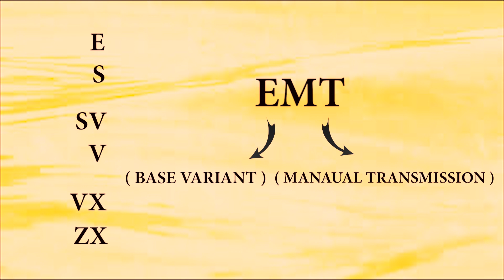ALL HONDA VARIANTS EXPLAINED ( HONDA CARS KE SABHI MODELS )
In this video we will discuss different varaints of honda cars . What does words on the back of the honda cars means ?

Honda City SV:
This is the base variant of the Honda City and comes with a 1.5-liter i-VTEC petrol engine that produces 118 horsepower and 145 Nm of torque.

It comes with a 5-speed manual transmission and features such as power-adjustable ORVMs, front and rear power windows, and a 2-DIN audio system.

Honda City V:
This variant adds more features to the SV trim and comes with the same engine and transmission as the SV.

It comes with a 7-inch touchscreen display, automatic climate control, push-button start, and keyless entry.

It also features safety features such as ABS with EBD, dual airbags, and a reverse camera.

Honda City VX:
This variant adds more premium features to the V trim and comes with the same engine and transmission as the V.

It comes with leather upholstery, LED headlights, a sunroof, and a 6.8-inch touchscreen infotainment system.

It also features safety features such as hill start assist, Vehicle Stability Assist, and a front fog lamp.

Honda City ZX:
This is the top-of-the-line variant of the Honda City and comes with a 1.5-liter i-VTEC petrol engine that produces 118 horsepower and 145 Nm of torque.

It comes with a CVT automatic transmission and features such as a 7-inch touchscreen infotainment system with Apple CarPlay and Android Auto compatibility, a push-button start, and keyless entry.

It also features safety features such as side and curtain airbags, a reverse camera with guidelines, and auto-dimming IRVM.

Honda Amaze Variants:

Honda Amaze E:
This is the base variant of the Honda Amaze and comes with a 1.2-liter i-VTEC petrol engine that produces 89 horsepower and 110 Nm of torque.

Honda Amaze S:
This variant adds more features to the E trim and comes with the same engine and transmission as the E.

Honda Amaze V:
This variant adds more premium features to the S trim and comes with the same engine and transmission as the S.

It comes with alloy wheels, LED DRLs, a 7-inch touchscreen infotainment system, and a rearview camera.

Honda Amaze VX:
This is the top-of-the-line variant of the Honda Amaze and comes with a 1.2-liter i-VTEC petrol engine that produces 89 horsepower and 110 Nm of torque.

These are the variants of the Honda City and Honda Amaze, each with its own set of features and options. The exact features and options may vary depending on the model year and location

Honda offers a variety of transmissions for its vehicles, including the SAT, SMT, and other gearbox options. Here's a brief explanation of each:

SAT (Sequential Automatic Transmission): SAT is a type of automatic transmission that allows the driver to manually shift gears without the need for a clutch pedal. It uses a computer-controlled hydraulic system to shift gears automatically, but the driver can also use paddle shifters or a shift lever to manually select gears.

SMT (Sequential Manual Transmission): SMT is a type of manual transmission that uses an automated clutch to shift gears automatically without the need for a clutch pedal. The driver can select gears using paddle shifters or a shift lever, but the clutch engagement and disengagement are handled automatically by the transmission's computer.

CVT (Continuously Variable Transmission): CVT is a type of automatic transmission that uses a belt or chain and pulleys to continuously vary the gear ratio, providing seamless acceleration and better fuel efficiency. It doesn't have fixed gears like a traditional automatic or manual transmission.